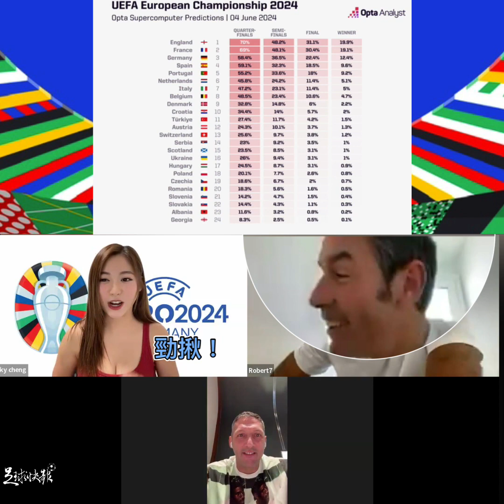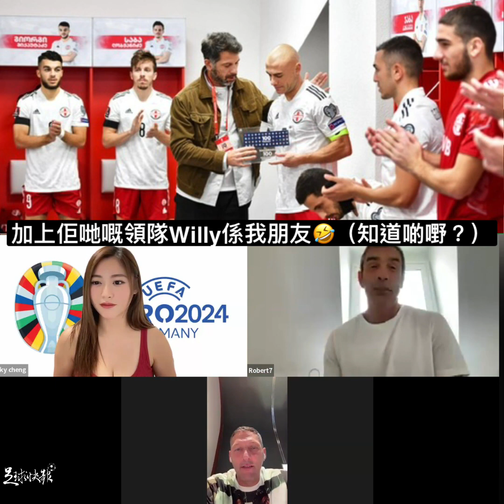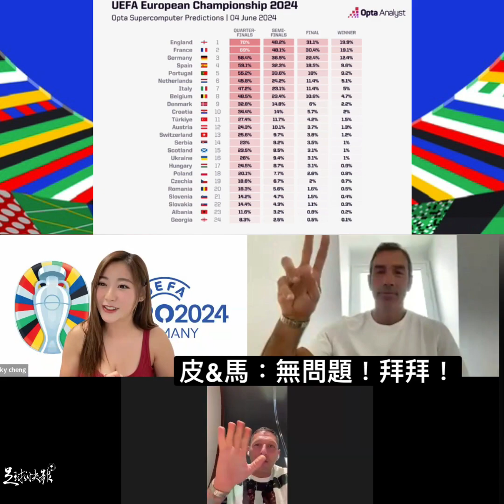歐國盃訪問下集 好好笑 Kylie 教 皮利斯 馬特拉斯 講廣東話啦！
歐國盃訪問下集 訪問得 皮利斯 馬特拉斯 ，梗係要教佢哋講廣東話啦！不如你哋估吓佢哋講緊咩嘢？
上集講咗歐國盃ABC組，今集會講埋DEF組，皮里斯話格魯吉亞有機會，仲話識得個教練添，睇吓佢哋有咩獨家消息先！@robert_pires07  @marcomaterazzi